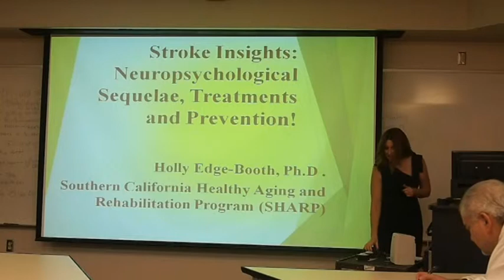SASC Zoom Meeting Nov 20 2015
This is the first Zoom meeting by Stroke Association of Southern California. Alison Bonds Shapiro (founder of led the discussion on how to recover balance.